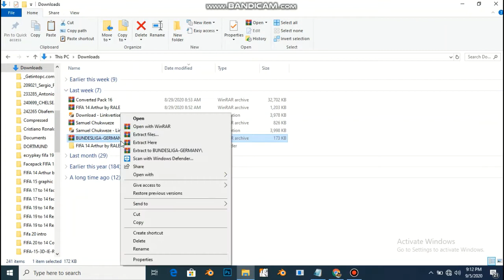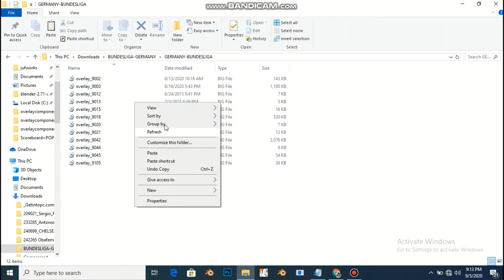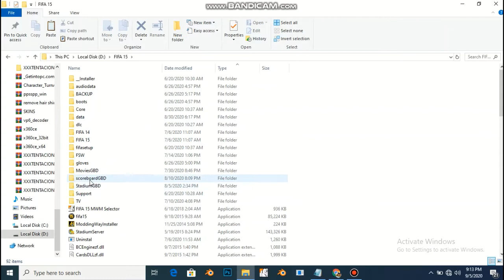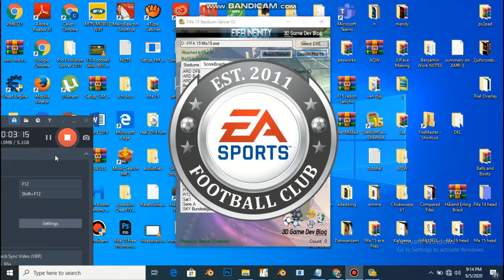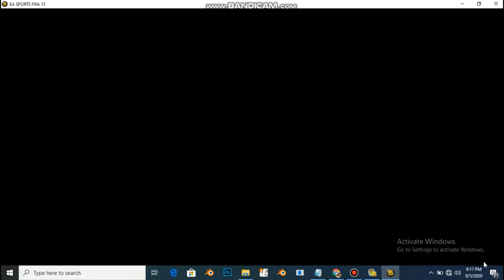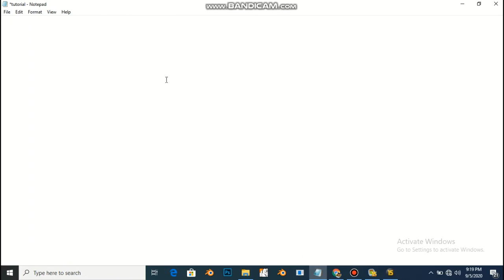FIFA 15 Bundesliga Scoreboard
Bundesliga scoreboard for FIFA 15.
Follow my steps in the video to properly use the Scoreboard.

Scoreboards, new faces, New kits and Many More!! :)